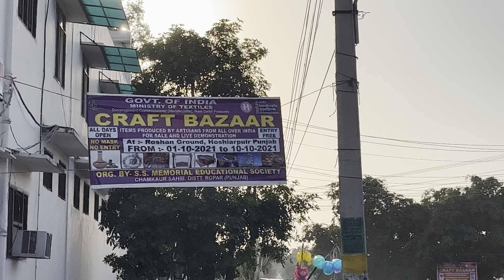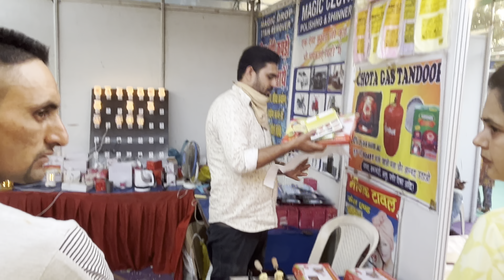Craft bazar mela (Hoshiarpur) Punjab video by Jashan